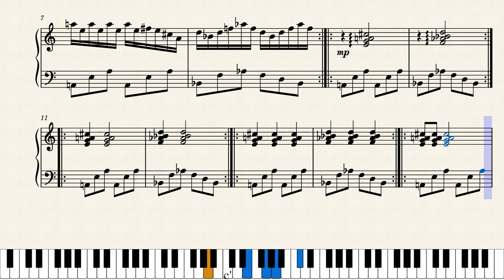Philip Glass - Modern Love Waltz (piano)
Full score for "Modern Love Waltz" (1979), composed by Philip Glass.